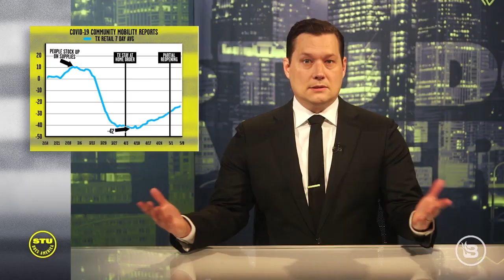Stu Does America 100th Anniversary Celebration Special: Stu Does Power Hour!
Friday, July 10th at 9pm Eastern, be sure to visit us right here on the official Stu Does America YouTube page for the Stu Does America 100th Anniversary Celebration Special: Stu Does Power Hour! Featuring pregnant designated driver Sara Gonzales from The News and Why It Matters and Sara Gonzales Unfiltered on YouTube; Chad Prather of The Chad Prather Show, Bill Richmond of Louder with Crowder and Jason Buttrill of The Glenn Beck Program, the guests (and Stu) will each take a shot of beer once a minute for a full hour while trying to maintain a political conversation. This is not one you want to miss.